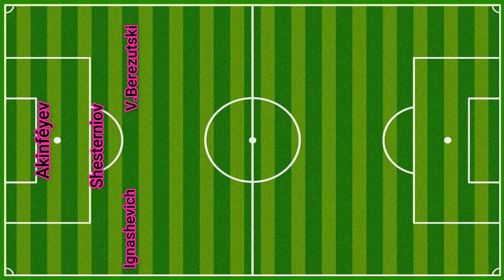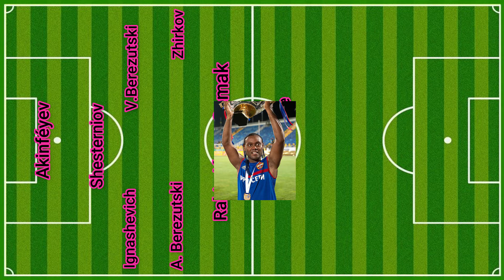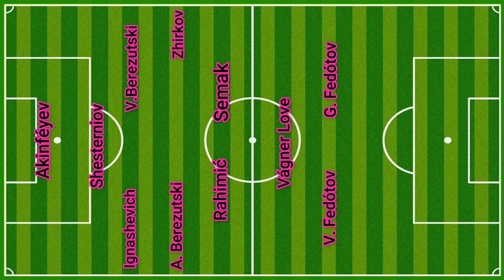🟦🟥⚽ El 11 ideal en la historia CSK Moscú 🟦🟥⚽